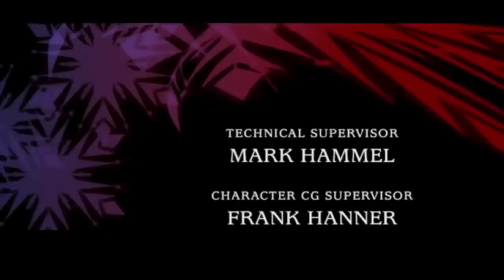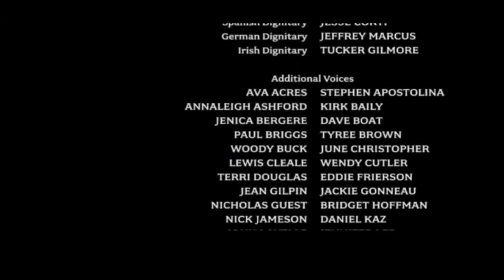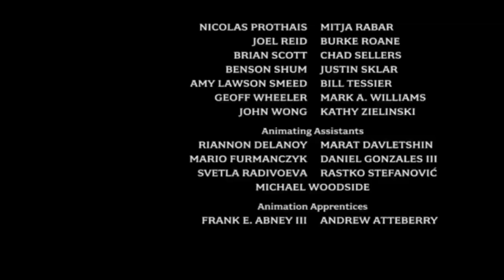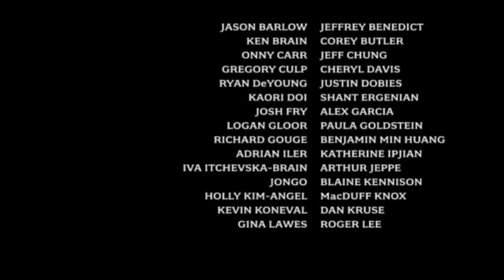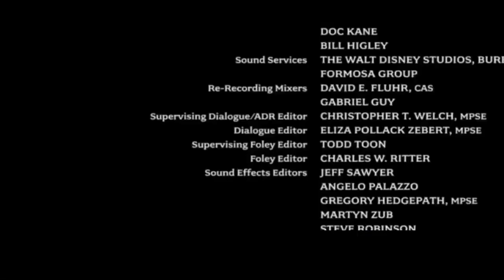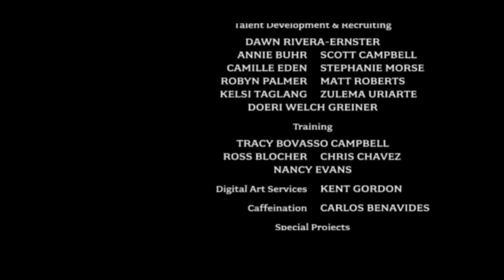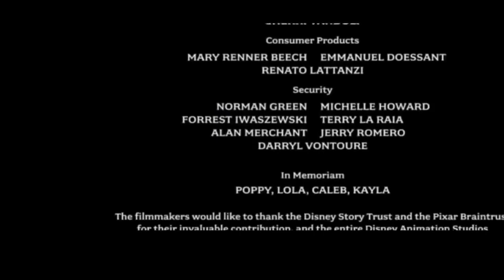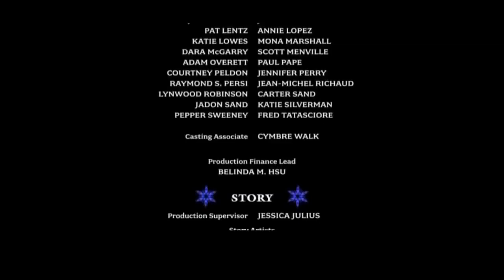New Animation Movies 2020 Full Movies English Frozen Elsa Cartoon Disney Movies